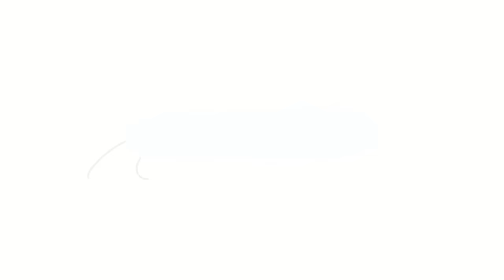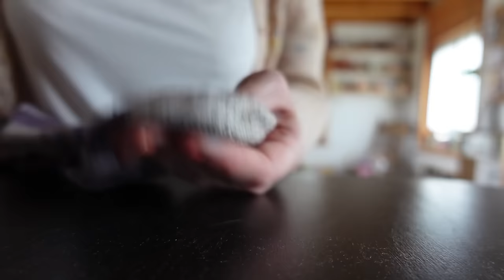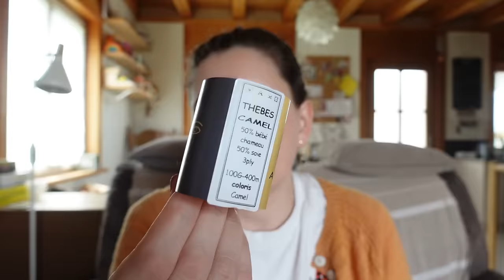Des "bébés noppes" | Vlog Tricot 111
↓ D E R O U L E    M O I ↓

Dans cet épisode de vlog, je tricote le Fiber Fest Shawl et je réalise des bébés noppes
• Gilet Givre de Même les anges tricotent - YAK 120 d'Une Louve Dans Les Bois
• Lace & Fade Boxy de Joji Locatellit - Knitting For Olive Merino & Lang Yarns Lace
• Test Knit Enid de NCL Knits - Eline & Laines Tabi & Yagi
• Fiber Fest Shawl de Stephen West - Tricot et Stitch & Laine et chaudrons
✖ MENTIONS ✖
10% de remise avec le code LAURIANE